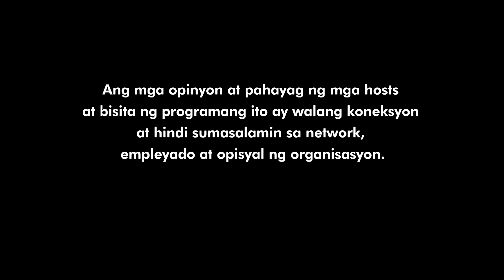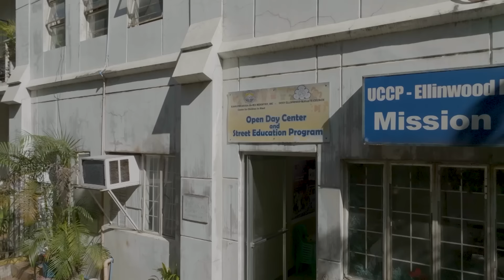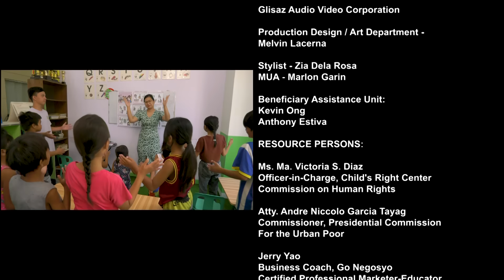Mga batang nasa lansangan at posibleng modern farming, alamin! | Si Manoy ang Ninong Ko 7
Pagtulong sa ilang batang mga nasa lansangan at ang modern farming na posibleng makatulong sa mga magsasaka, tatalakayin sa Si Manoy ang Ninong Ko. Panoorin ang video na ito.

"Si Manoy Ang Ninong Ko" is a public service program hosted by Gelli de Belen and Manoy, Cong. Wilbert T. Lee, which airs on GMA Network every Sunday, 7am nationwide, and 8am in Central and Eastern Visayas.

Together with regional segment hosts Sherilyn Reyes-Tan and Patricia Tumulak, the show features  relevant and timely human stories from different communities throughout the Philippines. The program hopes to promote bayanihan culture which supports enduring Filipino values. By providing solutions through Manoy Wilbert and a group of experts to certain communal issues, the show aims to empower people uplift their lives, and inspire a shared vision to make a difference.